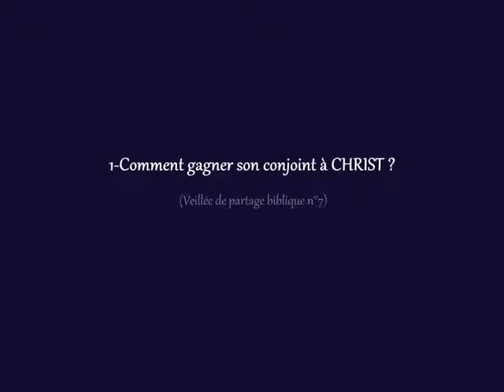1-Comment gagner son conjoint à CHRIST ? (Veillée de partage biblique n°7)